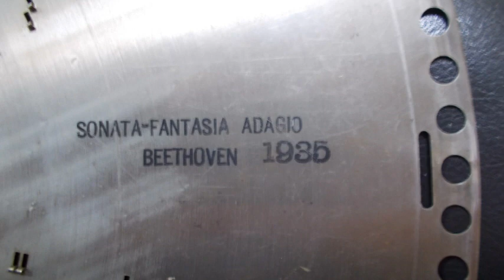Sonata Fantasia Adagio Beethoven. Nr-1935 Regina 15 1/2"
New Reply.   The first movement of Piano Sonata no 14, also known as the Moonlight Sonata.

I don't know exactly.
I don't know what number Sonata it is.
If anyone knows the song, please let me know.